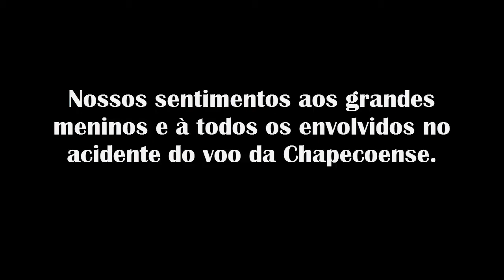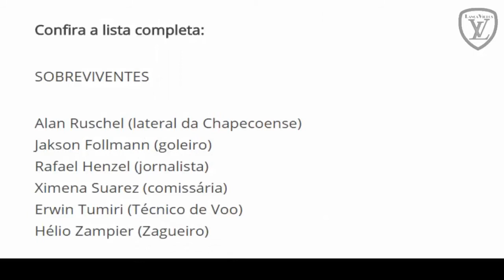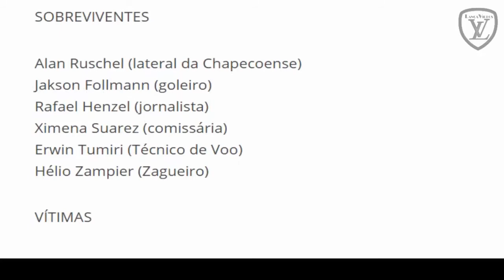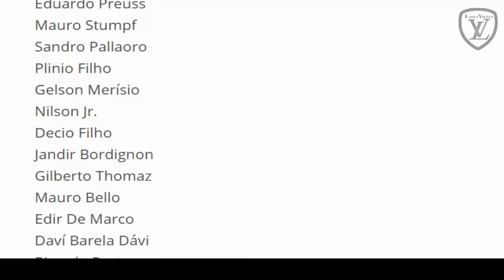Lista dos Jogadores da Chapecoense Mortos (Atualizado) 30/11/2016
Como todos sabem o Avião da Chapecoense caiu em Medellín na Colômbia e matou 76 pessoas , sendo 19 jogadores

O Brasil hoje chora